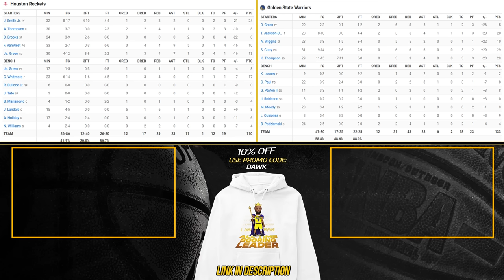Golden State Warriors vs Houston Rockets Full Game Highlights | April 4, 2024 | FreeDawkins